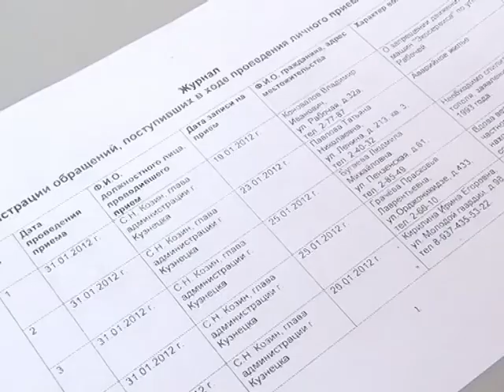Аварийное жильё. Январь 2012 год.